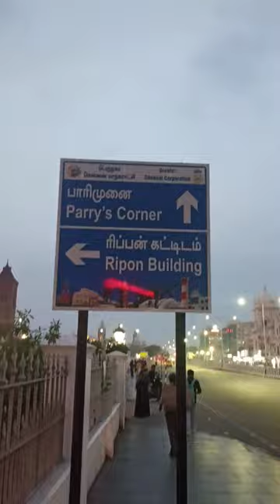Ripon Building 1913 | Chennai Corporation